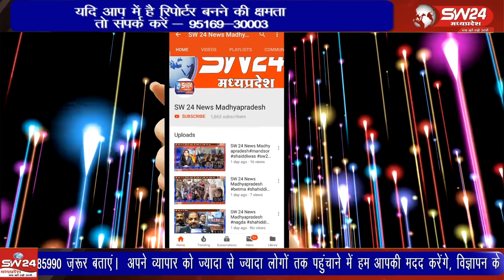आगामी विधानसभा चुनाव को मध्य नजर रखते हुए लगातार शराब के खिलाफ प्रशासन द्वारा कार्रवाई की जा रही है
आगामी विधानसभा चुनाव को मध्य नजर रखते हुए लगातार शराब के खिलाफ प्रशासन द्वारा कार्रवाई की जा रही है। इसी के चलते वरिष्ठ अधिकारियों के मार्गदर्शन में बागली पुलिस द्वारा अवैध शराब के खिलाफ कार्रवाई करते हुए घर में रखी हुई अवैध शराब जप्त कि गई है।
बागली से रवि पाटीदार की रिपोर्ट।